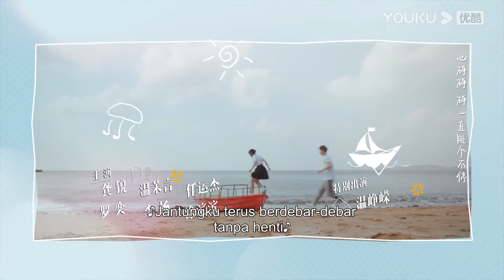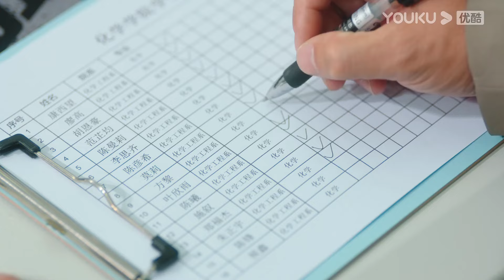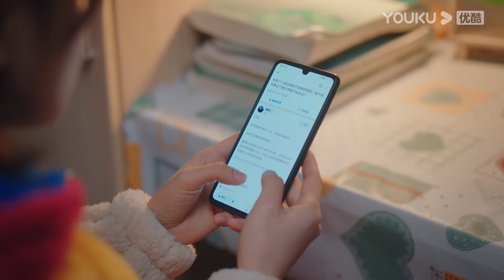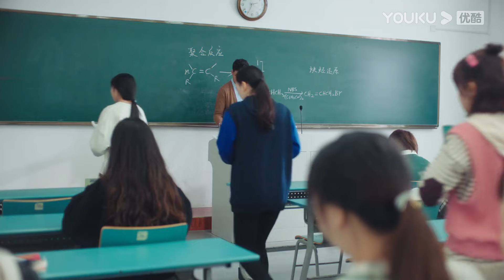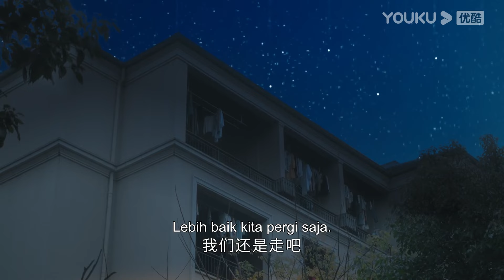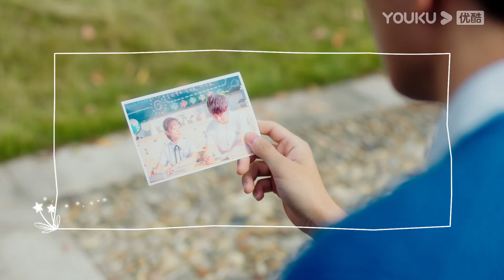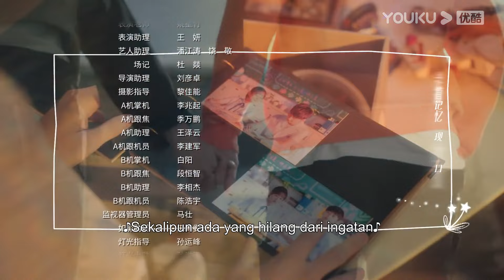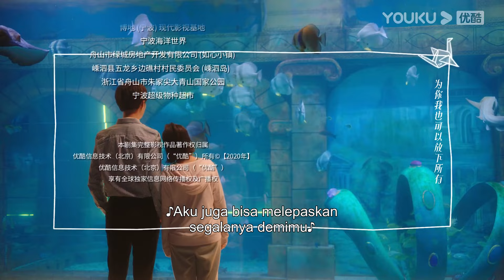[INDO SUB] Selalu Punya Selalu Akan (Always Have Always Will) EP17 | Li Geyang/Chen Fangtong | YOUKU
★ Selalu Punya Selalu Akan (Always Have Always Will) Di SMA kelas satu, gadis desa Fang Li menjadi teman sekelas dengan sang jenius dingin, Luo Yan, yang bagi Fang Li adalah keberadaan yang seperti mimpi buruk. Tiga tahun kemudian, mereka bertemu kembali di universitas. Luo Yan saat ini sudah tidak mengingat Fang Li yang dulu. Namun, peperangan antara sang pahlawan wanita ceria dan sang iblis sombong terus berlanjut. Pasangan musuh bebuyutan ini mengalami masa muda yang terbaik dan akhirnya menemukan kembali keindahan yang hilang di masa kecil, serta menemukan mimpi mereka masing-masing.
★Pemeran: Li Geyang/Chen Fangtong/Gong Rui/Wen Moyan/Ren Yunjie/Luo Yi/Li Yang/Tu Binbin/Wen Zhengrong/Xu Yingluo/Zhang Xinghe/Qiu Yu
00:00 Situs Web Internasional YOUKU.TV sekarang tersedia!
02:00 Unduh APP YOUKU International untuk mendapatkan akses awal